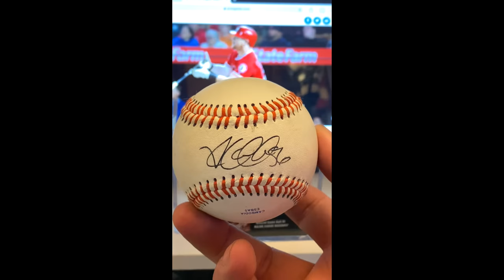Kole Calhoun Signed Autograph